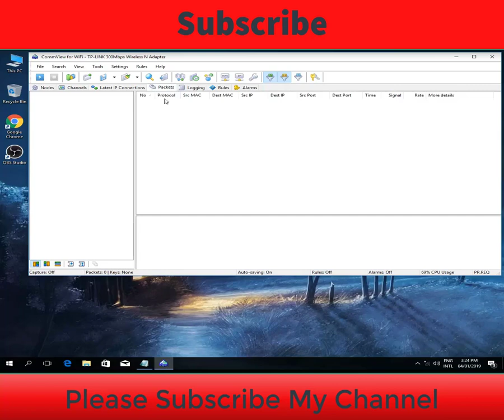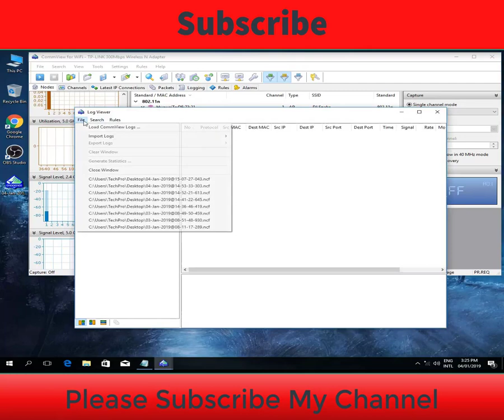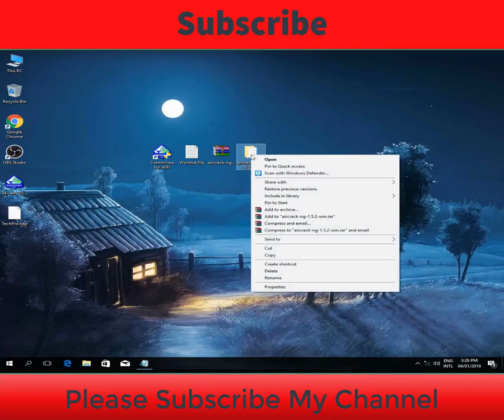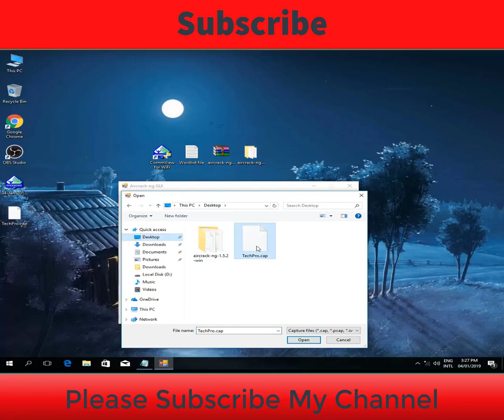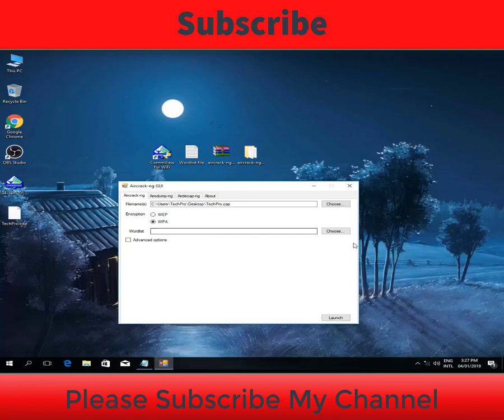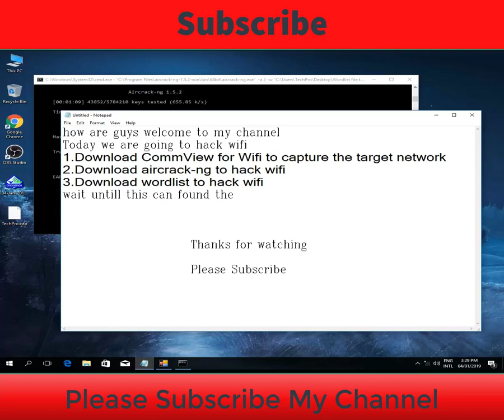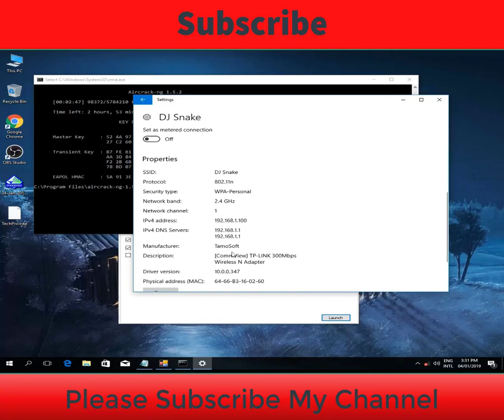How To Hack Any Wifi Password ✔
Hi guys today I am going to show you how to hack wifi in pc with commview for wifi and aircrack-ng

Here Is the link to download the crack version of commview for wifi

how to hack wifi password on pc windows 10
how to hack wifi password on laptop windows 8
how to hack wifi password in windows 7
how to hack wifi password on laptop online
how to hack wifi password on pc with software
how to hack wifi password on laptop without any software